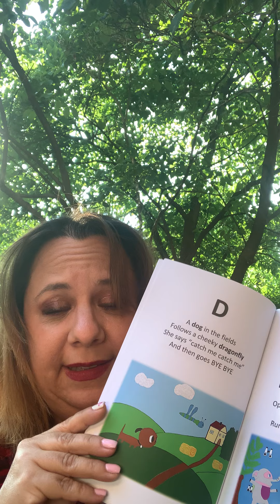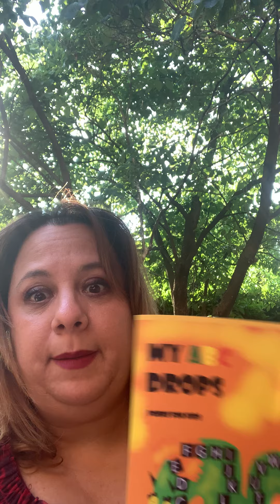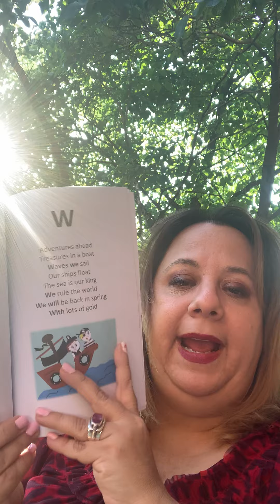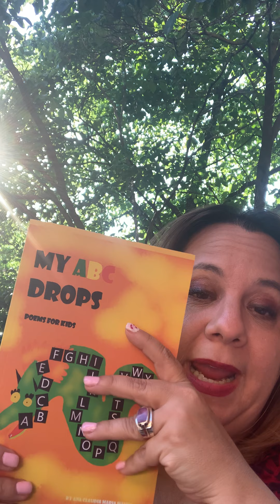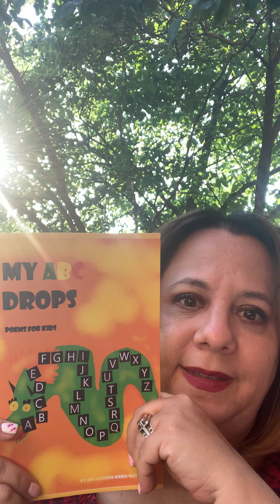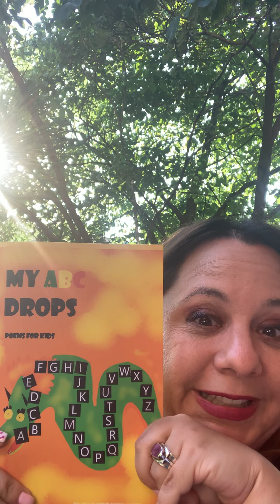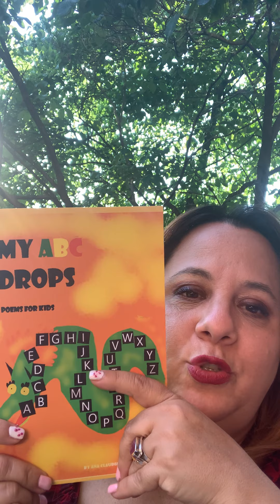PHONICS My ABC Drops by Teacher Claudia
A Phonics poem collection written and illustraded by Teacher Claudia to help children read, write and speak correctly and fluently.